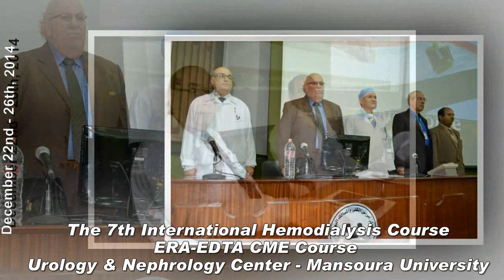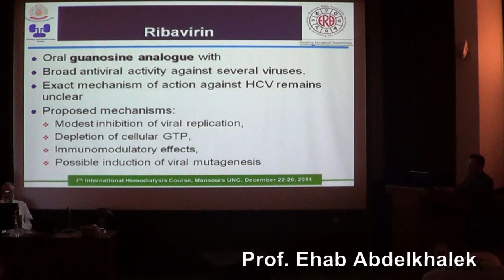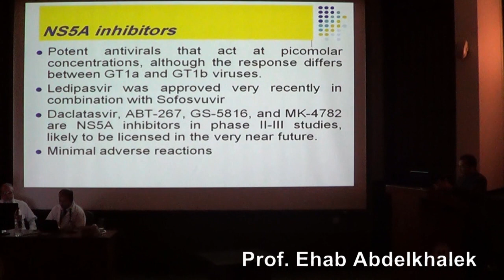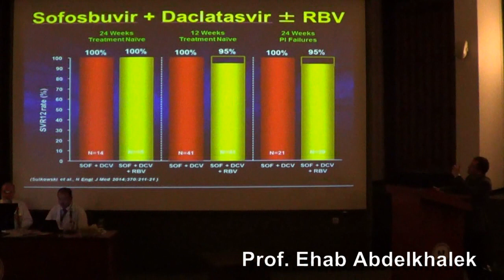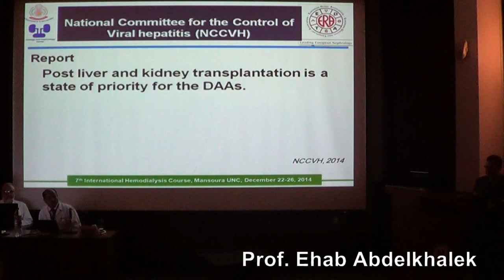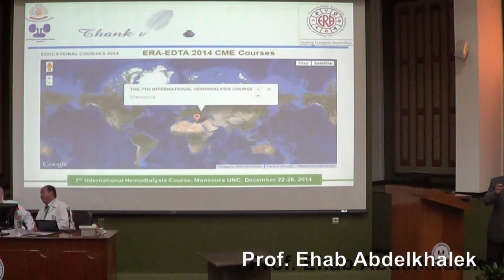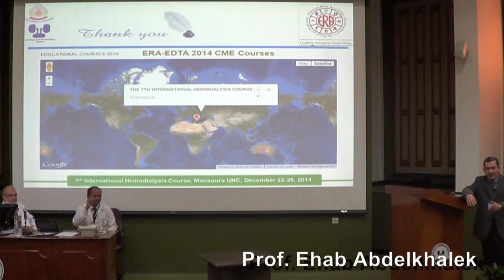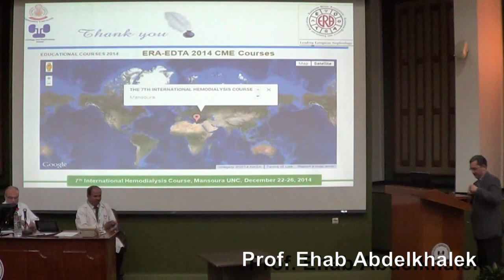Direct anti HCV therapy in renal replacement therapy Prof. Ehab Abdelkhalek